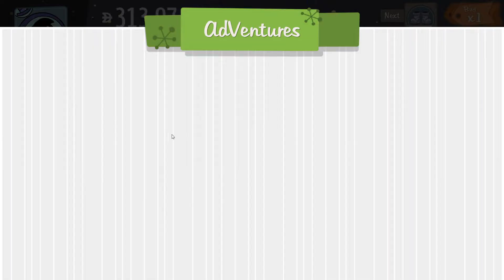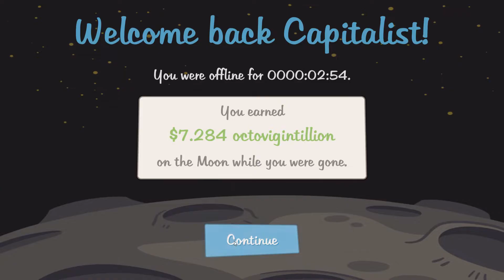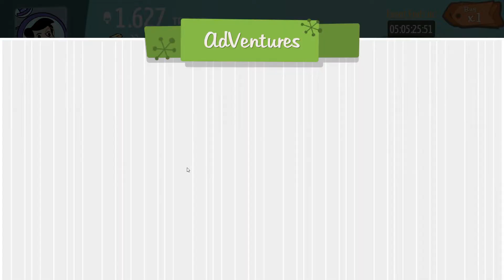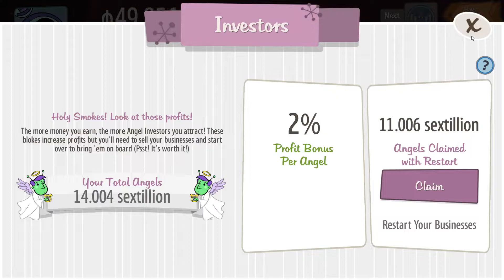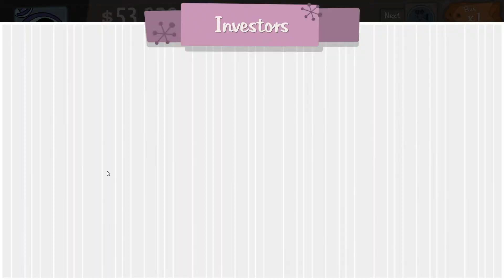Adventure Capitalist Gameplay 2023